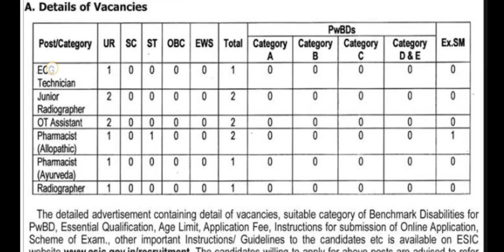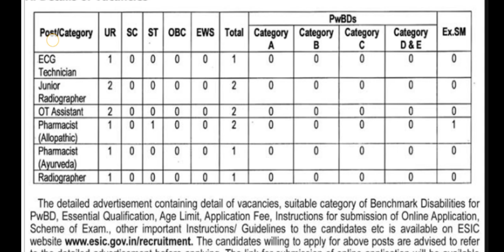ESIC Recruitment For J&K || Permanent Job || Paramedical Posts